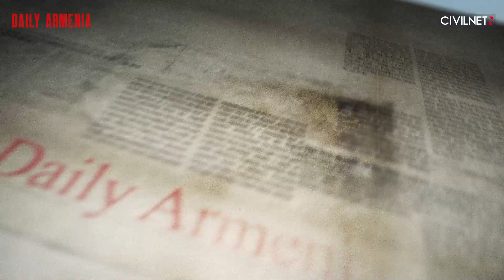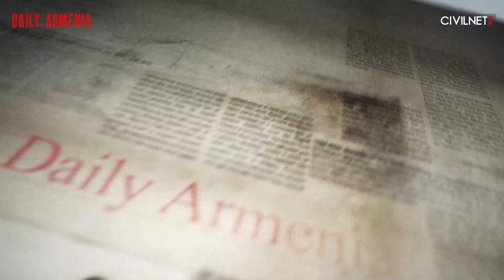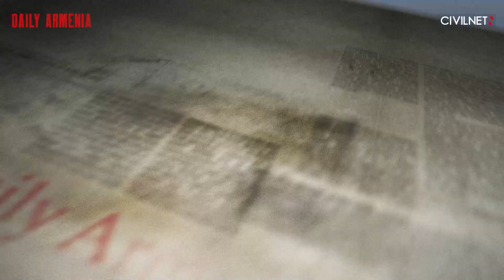High-profile Armenian POWs remain in Azerbaijan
📍32 Armenian servicemen were freed from Azerbaijani captivity after a deal with Baku, but many high-profile Armenian prisoners remain in Azerbaijan.
📍Ministerial Meeting of Landlocked Developing Countries opens today in Yerevan with remarks from Prime Minister Pashinyan on principles for establishing peace with Azerbaijan.
📍European Council President Charles Michel says the EU urges permission from Azerbaijan for Nagorno-Karabakh refugees to return home.
📍The Russian-backed Eurasian Development Bank expresses interest in the construction of Yerevan’s Ajapnyak metro station.